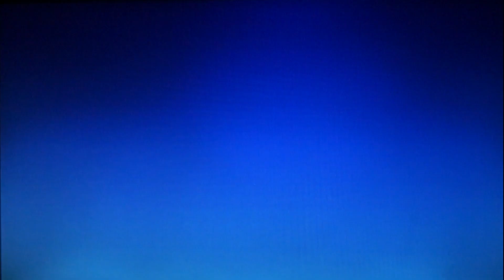Let's Play Dragonball Z Budokai 2 Prt. 6: Hubba Bubba Bubble Wrap (Gamecube)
we clear this map pretty quickly. The objective is just to get to Majin Buu's ball without fighting 3 different times. easy to do if you just B- line straight to it. Next on our list is to get Hercule unlocked as a playable character. Mr. Satan MUST be OURS!